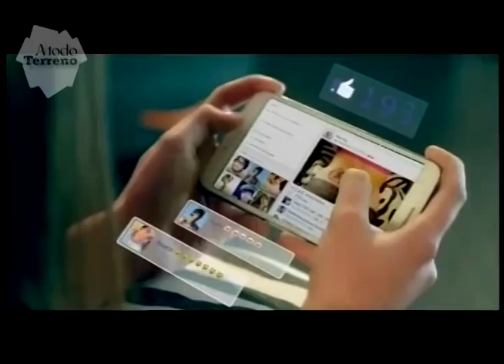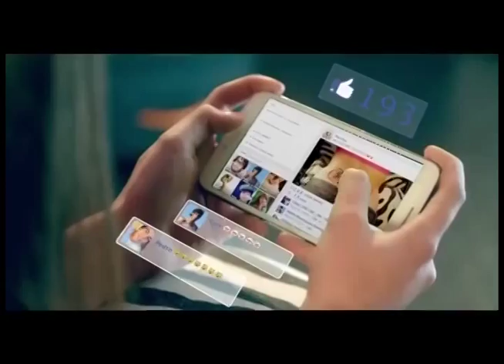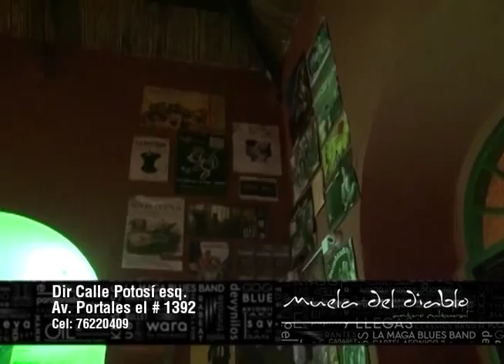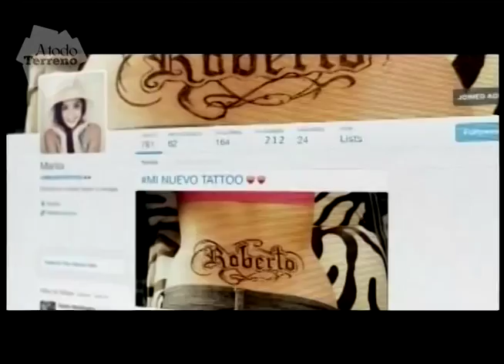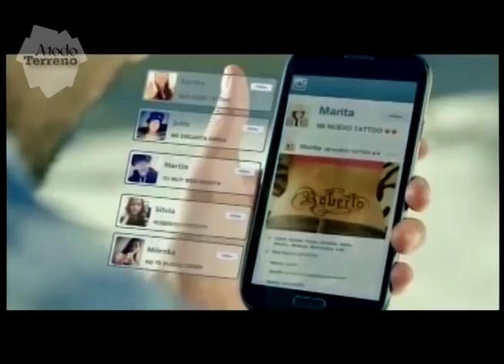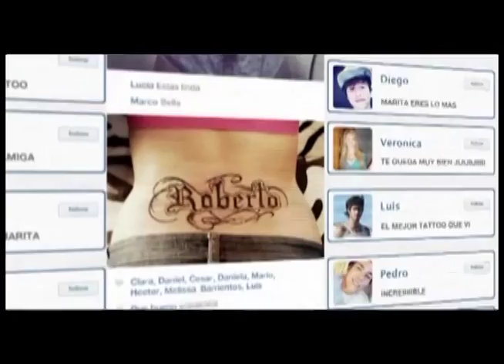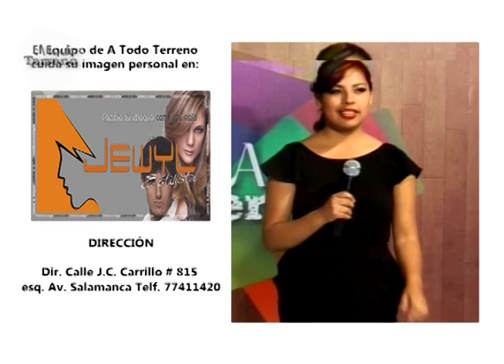A TODO TERRENO PROGRAMA# 157 SEGUNDA TEMPORADA 09 09 2015